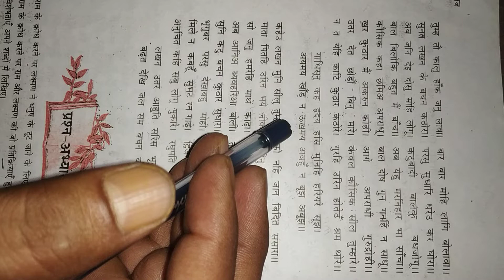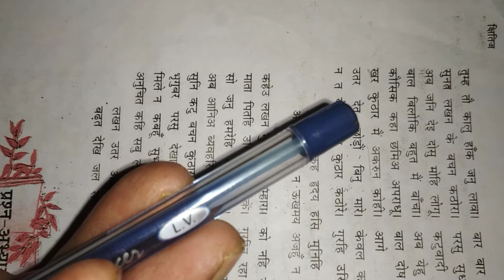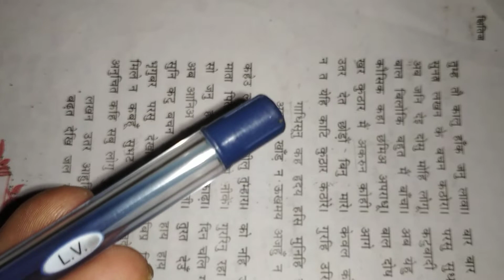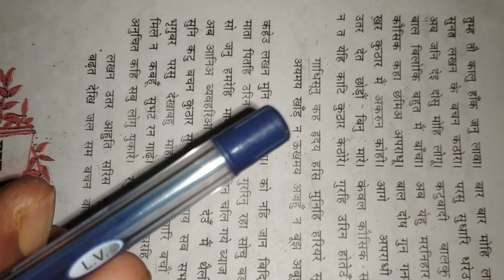CLASS-10,SUB-HINDI पाठ-2 (काव्य खंड) By SY